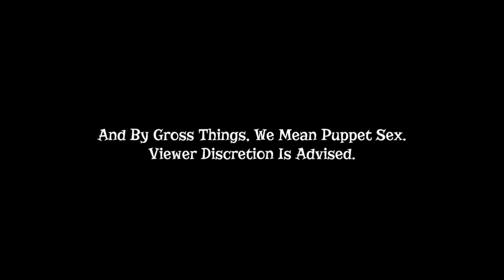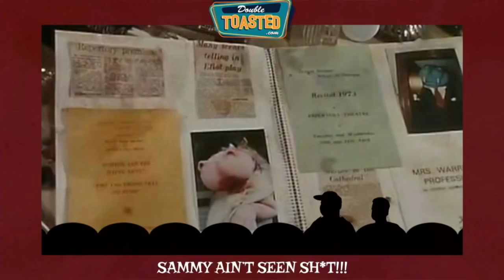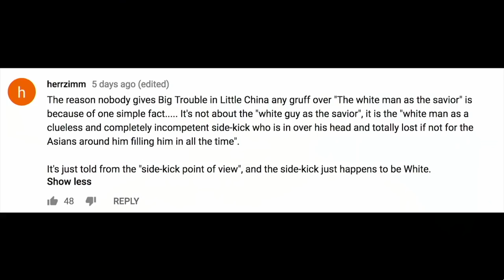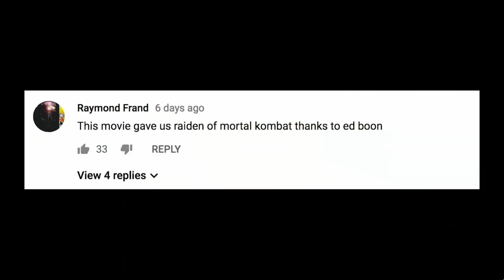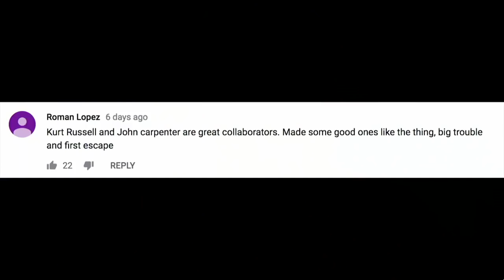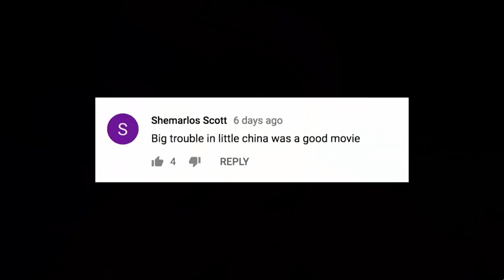MEET THE FEEBLES - MOVIE REVIEW HIGHLIGHT - Double Toasted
Meet The Feebles - Retro Movie Review Highlight
MEET THE FEEBLES: In honor of The Happytime Murders, Sammy and Chris take on the original naughty puppet movie with Peter Jackson’s 1989 cult classic Meet The Feebles! Will Sammy have ‘Nam flashbacks? Will Chris get his kneecaps shot off? FIND OUT TONIGHT!

Meet the Feebles is a 1989 New Zealand musical black comedy film directed by Peter Jackson. It features Jim Henson-esque puppets in a perverse comic satire.

Like Henson's Muppets, the Feebles are animal-figured puppets (plus some suited performers) who are members of a stage troupe. However, whereas the Muppets characterize positivity, naïve folly and innocence, the Feebles largely present negativity, vice and other misanthropic characteristics. It is the first Jackson film that was co-written by his future wife Fran Walsh, who has gone on to act as co-writer for all his subsequent films.

A commercial failure on release, the film went on to win a cult following, and won over new viewers following Jackson's success with The Lord of the Rings trilogy. During his acceptance speech at the 2004 Academy Awards, Jackson mentioned Meet the Feebles (along with Bad Taste), joking that it had been "wisely overlooked by the Academy."

This movie features the songs Garden of Love and Sodomy, and scenes of Vietnam flashback

And for more funny videos, head on over to DoubleToasted.com for funny movie reviews, movie trailer reactions of official trailers of 2018 and 2019 live streamed for your viewing pleasure all throughout the week!